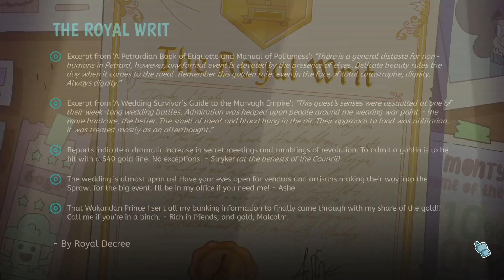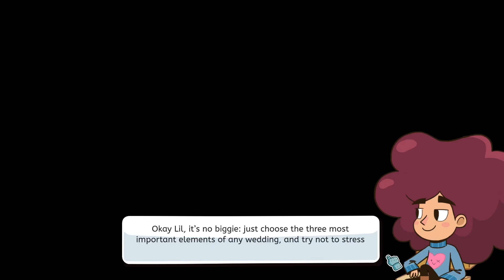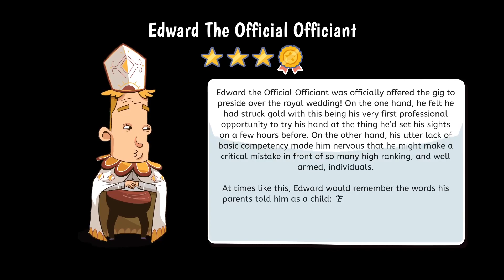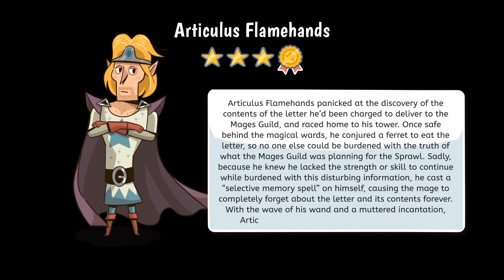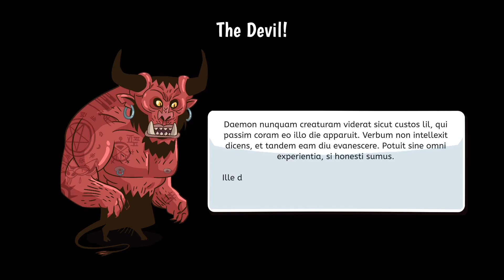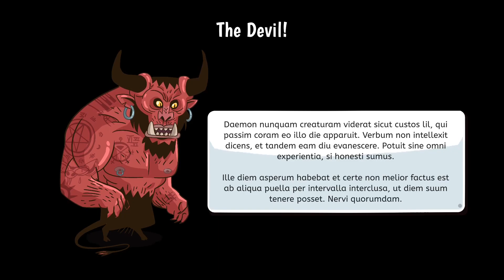Lil' Guardsman - Level Six [No Commentary]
Lil' Guardsman - Level Six

Imagine you're a 12 year old, suddenly in charge of the guard shed at the castle gate, where you decide if elves, goblins and 100+ other characters should be admitted. It's a wonderful combination of deduction, narrative and puzzle games.